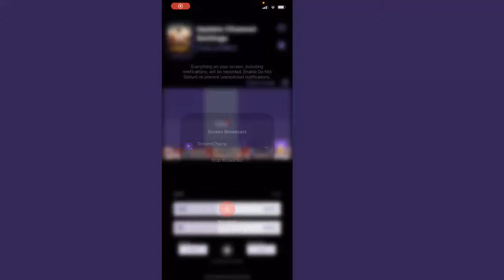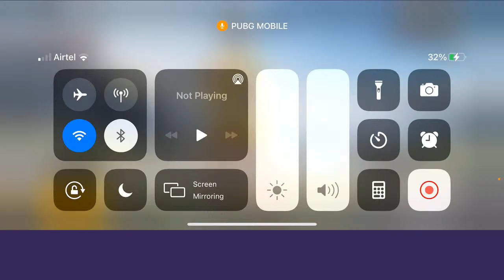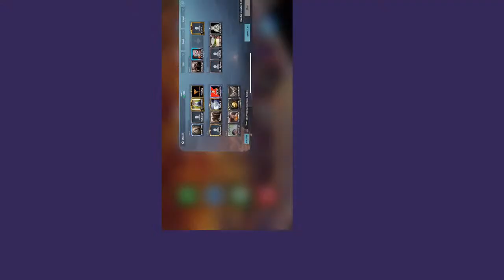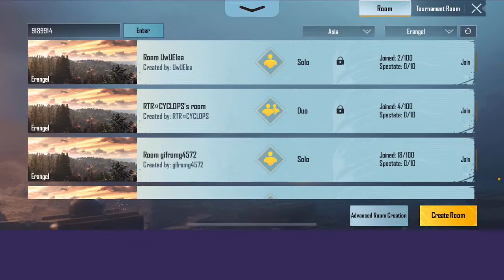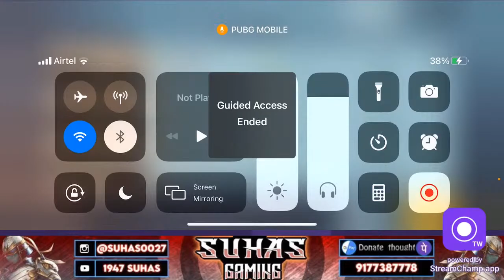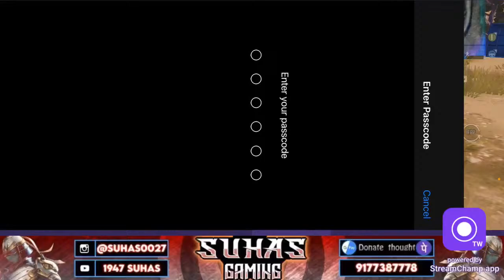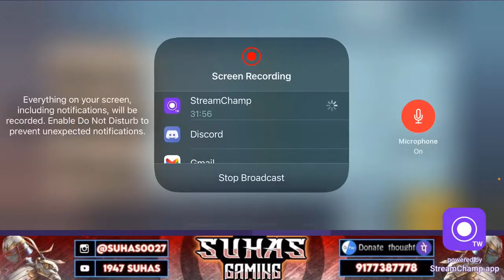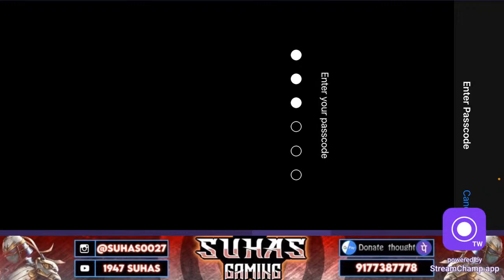1947 Suhas is live!!!! Road to 10K subs❤️